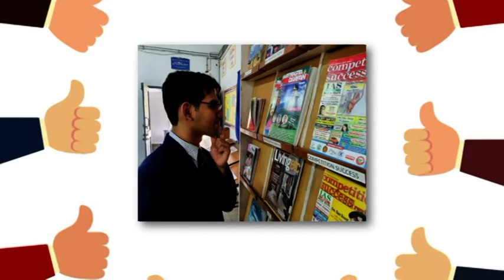valedictory 2019 20 6